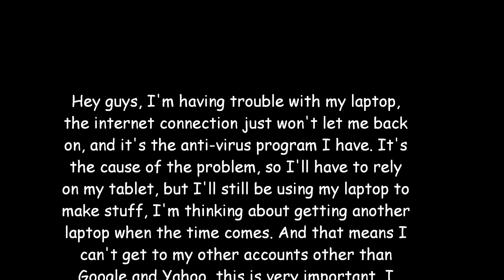(Undertale comic dub) Brother, Why?! (Important notice)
There's something I want to talk about with you guys, and what I can say is that a message is in the end of the video. Trust me, it's really important.